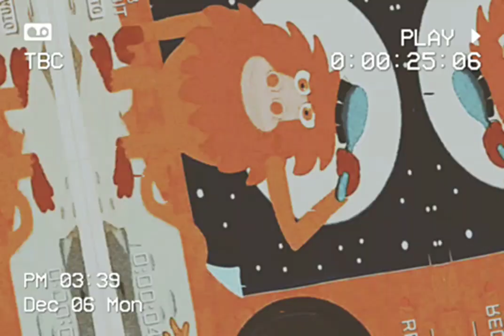Baby TV Zoo 1 [10 Effects HD]